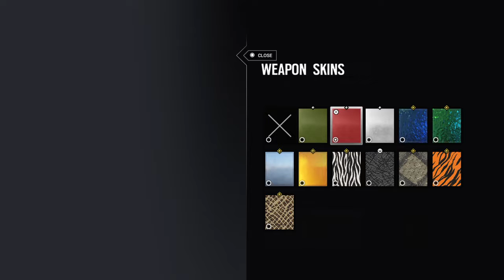THE COMEBACK! - Rainbow Six Siege Highlights